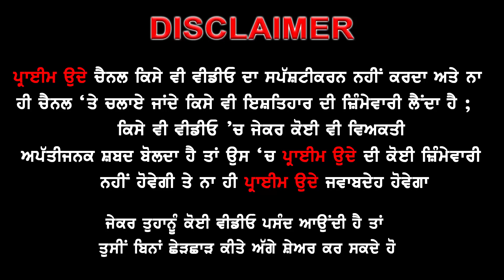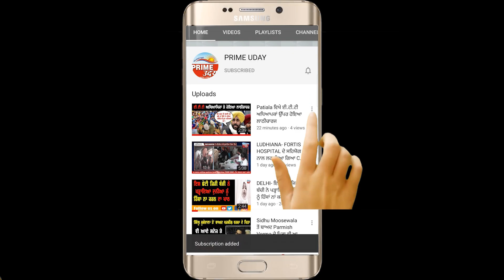ਸ਼ਹੀਦ Sukhdev Thapar ਦਾ ਪਰਿਵਾਰ ਹੋਇਆ ਲੁੱਟ ਖੋਹ ਦਾ ਸ਼ਿਕਾਰ! Manoj Heera | Prime Uday